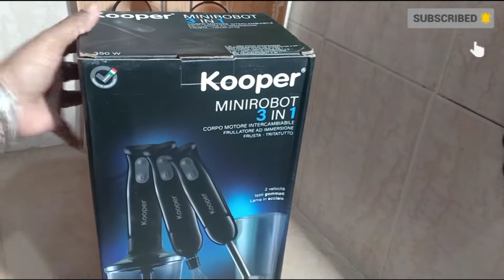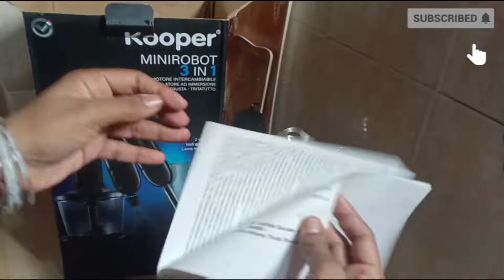Chopper hand blender beater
amualequm friends aj kitchen with Nida mai Nida kanwal lay hai ap k lea  buhat hi espyshal Vlogging
Shopping video
Hand chopper price
Kitchen Utainsil Price
Anex Hand Chopper price in Pakistan
Mini Hand Chopper price in Pakistan
Vegetable Chopper price in Pakistan
Manual Hand Chopper price in Pakistan
Manual Hand Chopper price in Karachi
Chopper price in pakistan Daraz
What is the best hand chopper
What is the use of chopper
Which chopper is best in Pakistan
How do you use a quick